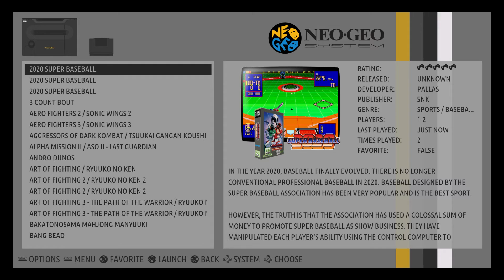playing twinkle star sprites on modded neo geo x